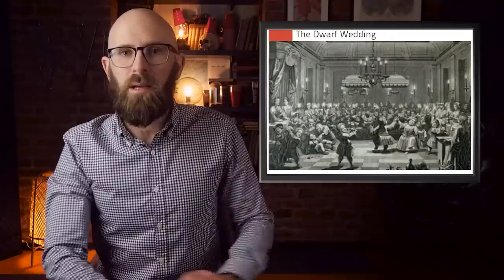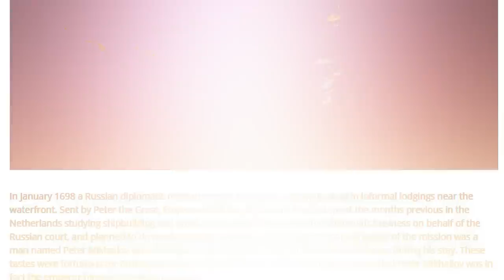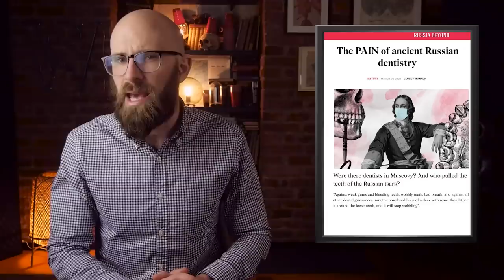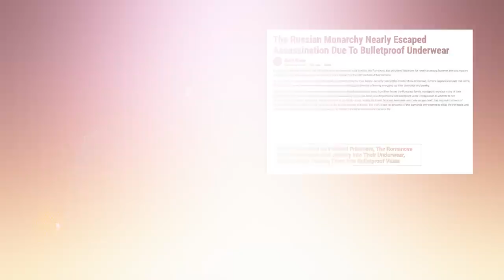More Shocking Facts About the Russian Empire